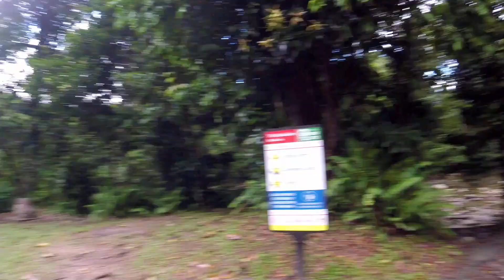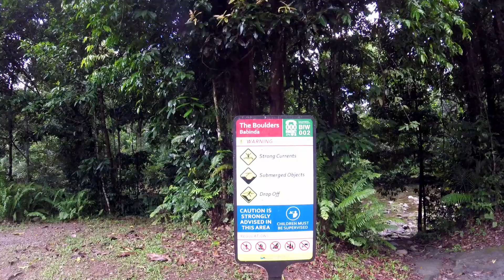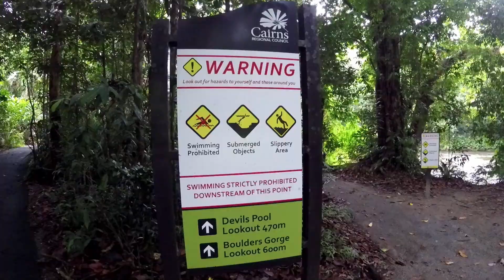Babinda Boulders Cairns-Queensland Australia.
Babinda Boulders, oficialmente llamada Boulders Scenic Reserve pero conocida localmente como Babinda Boulders o simplemente Boulders, es una reserva recreativa pública administrada por el Consejo Regional de Cairns y adyacente al Parque Nacional Wooroonooran en el extremo norte de Queensland, Australia
Si deseas practicar tu inglés, no te olvides visitar mi otro canal de entrevistas a ciudadanos británicos y australianos.
If you want to practise your Spanish, you can visit the following channel where I interview people from Spanish speaking countries.